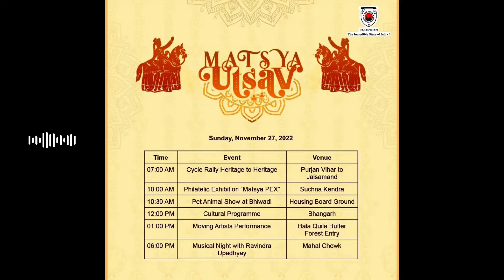Alwar Tour | EP 4 : FEAR | अंधेरे में लिफ्ट | Horror